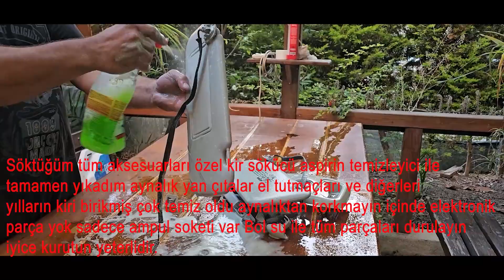Pejo 307 Tavan ve Sunroof Kumaş Kaplama Detaylı sunroof pejo307 araçbakım #307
Yeni Bir Video ile Karşınızdayım İyi Seyirler. Sevgiler & Saygılar...

I'm here with a new video. Have a good time. Love & Regards...